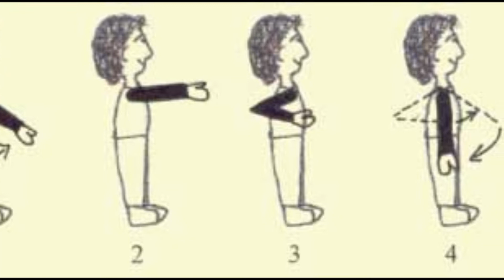Burn's duo ( Caron/Robert ) : Le Héron de St Vincent-(Rond de St Vincent)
Petit Hommage à Christophe Caron avec ce Rond de St Vincent ..
Bombarde : Christophe Caron
Accordeon Diatonique : Ronan Robert ...